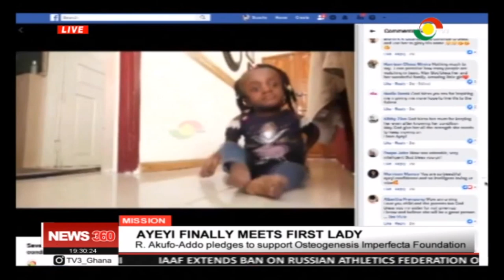MISSION: AYEYI FINALLY MEETS FIRST LADY - 9/6/2019